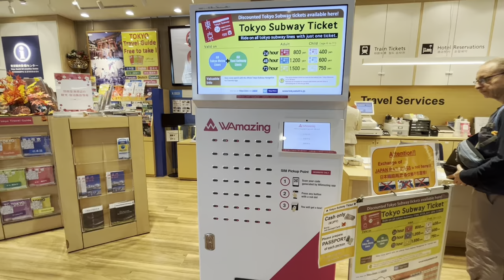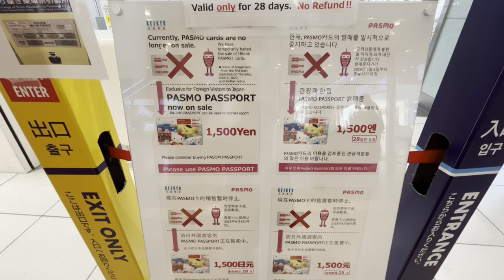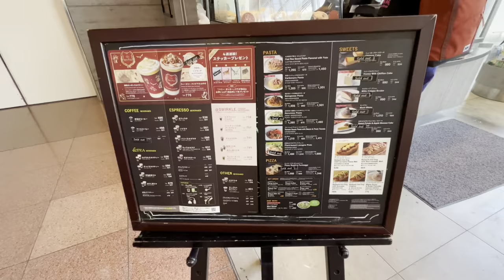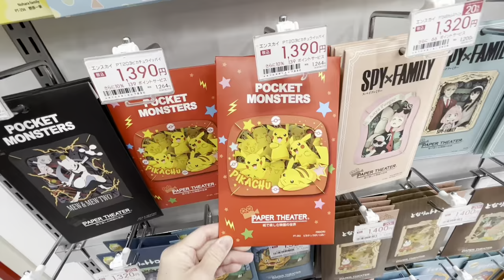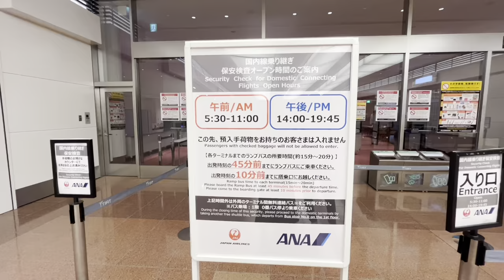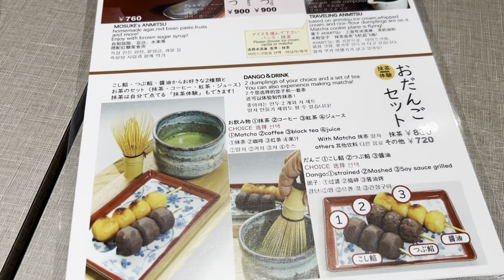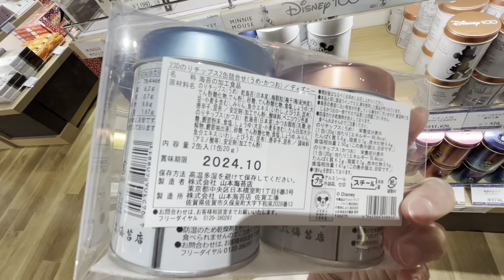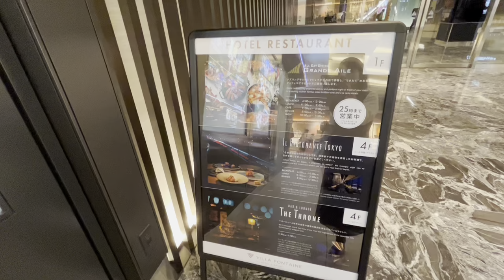Haneda International Airport Terminal3 /Arrival Lobby Floor Guide/Shops, Train Line, Souvenir, Food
This video shows how to get from the arrival lobby to the Keikyu Line, Tokyo Monorail, and bus ticket booths, as well as home delivery service and convenience stores.
It also shows how to get to the Haneda Airport Garden from the arrival lobby and the latest souvenir information.
We would be happy to be of help to you when you arrive at Haneda Airport.

[Chapter]
00:00 Opening
00:22 Arrival lobby
08:39 Shower Room
09:05 Haneda Airport Garden